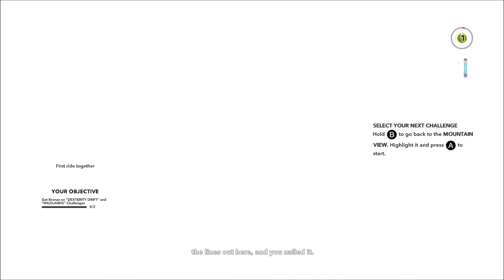Steep Early Beta - Ep01 - Wing Suit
I got my hands on the Steep beta early and jumped right into it. I am finding it very hard not to fly the wing suit!